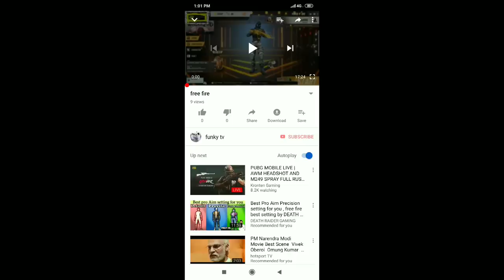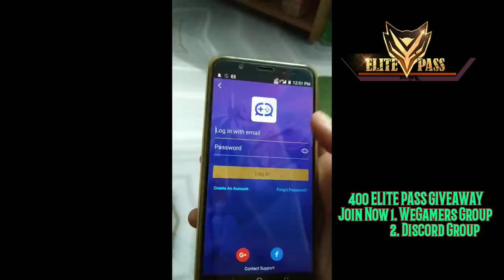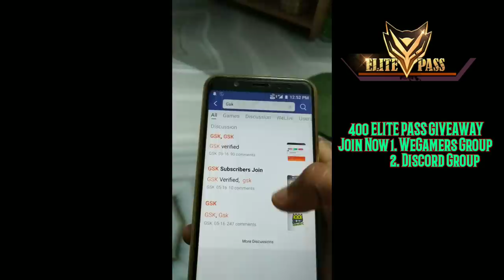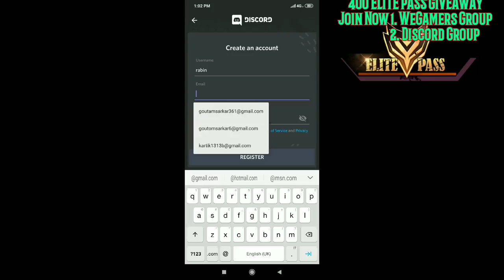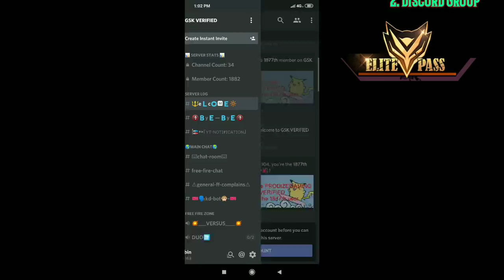Free Elite Pass GIVEAWAY Join Now [World Biggest Giveaway]